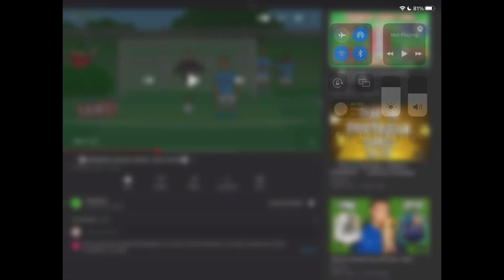442oons predicted the Dane transfer to Bayern Munich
@442oons  thanks for predicting I have conent to post